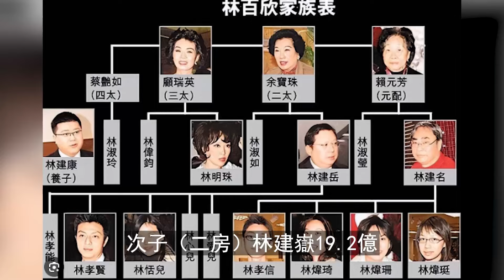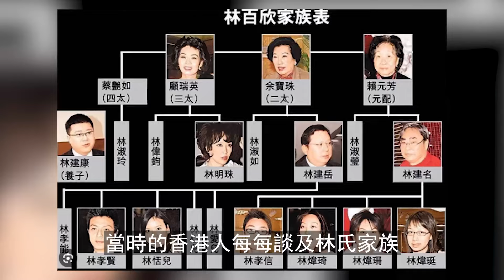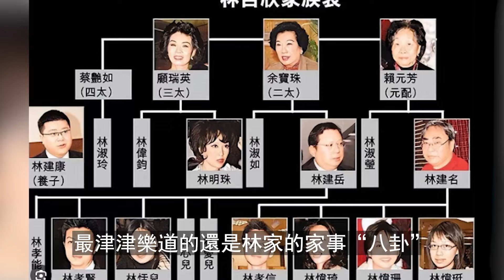爭產風波升級！林建岳獅子大開口強搶19億！一分不留給三房四房！港娛熱聞